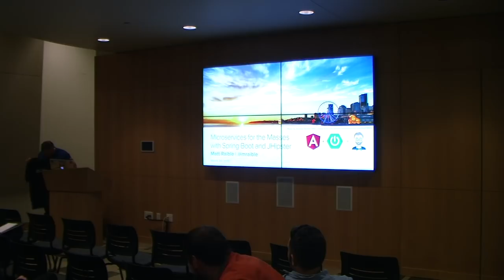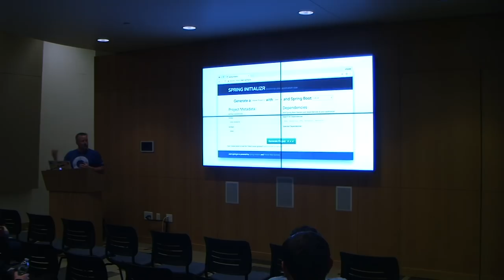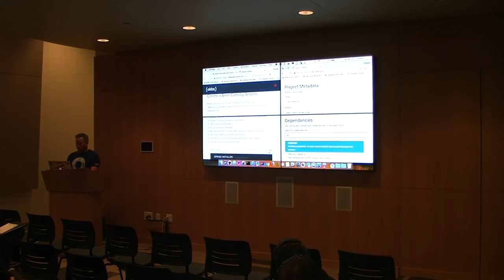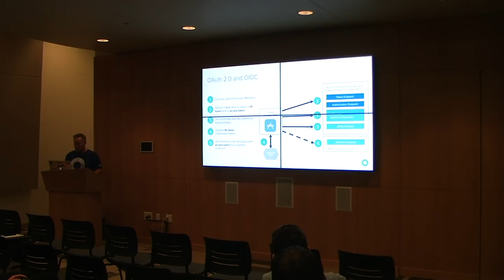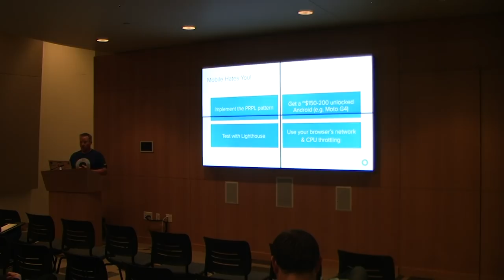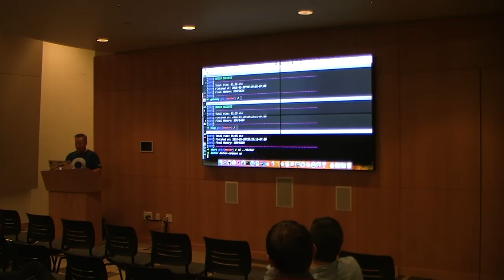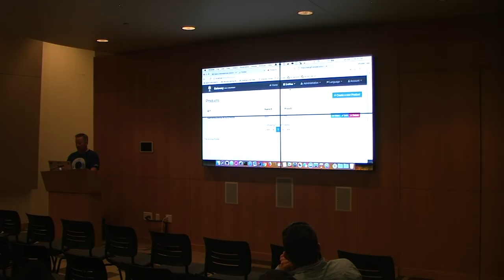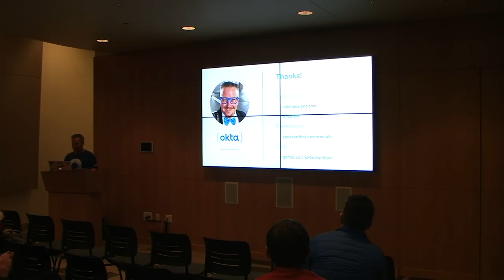Microservices for the Masses with Spring Boot and JHipster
Microservices are all the rage and being deployed by many Java Hipsters. If you're working on a large team that needs different release cycles for product components, microservices can be a blessing. If you're working at your VW Restoration Shop and running its online store with your own software, having five services to manage and deploy can be a real pain. Share your knowledge and experience about microservices in this informative and code-heavy talk.

You'll learn how to use JHipster (a Yeoman generator) to create Angular + Spring Boot apps on separate instances with a unified front-end. I'll also show you options for securing your API gateway and individual applications using JWT. Heroku, Kubernetes, Docker, ELK, Spring Cloud, Okta; there will be plenty of interesting demos to see!

Speaker: Matt Raible

Matt Raible is a well-known figure in the Java community and has been building web applications for most of his adult life. For over 20 years, he has helped developers learn and adopt open source frameworks and use them effectively. He?s a web developer, Java Champion, and Developer Advocate at Okta. Matt has been a speaker at many conferences worldwide, including Devoxx Belgium, Devoxx France, Jfokus, and JavaOne. He is the author of The JHipster Mini-Book, Spring Live, and contributed to Pro JSP. He is a member of the JHipster development team and prefers to code in TypeScript. and @mraible on Twitter.